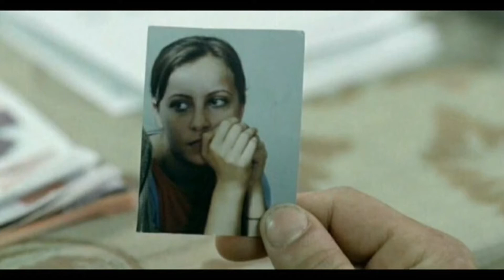Kader - Geceler Kara Tren (edit)